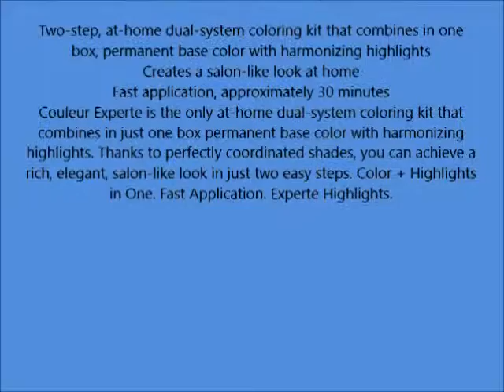Couleur Experte Dark Blonde , Biscotti